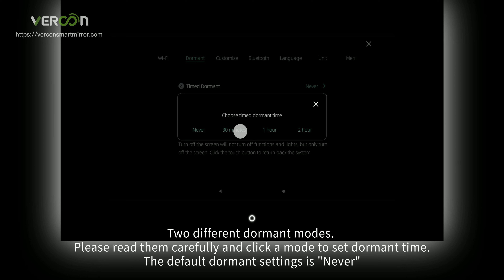Let your smart mirror sleep to save power | A "How To Use" video series by Vercon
Everyone is responsible to save power! A user of Vercon smart mirror let the smart mirror sleep quickly to save power. There are two sleep modes for option. Watch this short video to quickly know how to set it. In Vercon official website, you are able to view all details of the product Andoird 11 Backlit Smart Mirror.

You can also turn to the category page How To Use Vercon Smart Mirrors to view all guide videos directly.

Vercon Technology is a TOP smart mirror manufacturer in Guangzhou, China.

Address: No. 68 Nanxiang Yi Road, Science City, Guangzhou High Tech Industrial, Guangdong, 510660 China